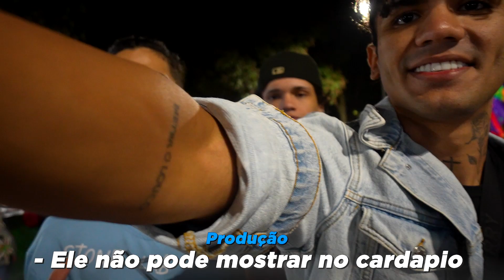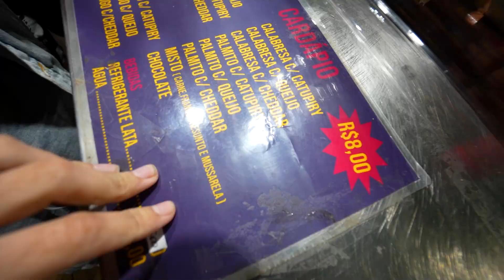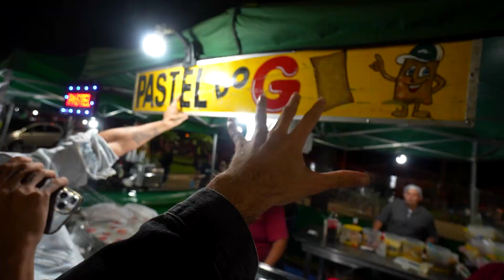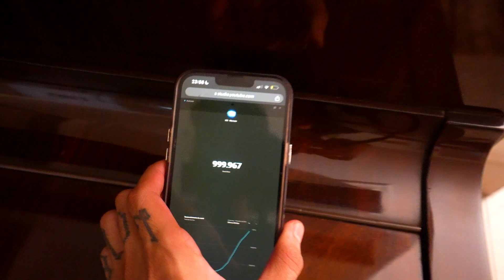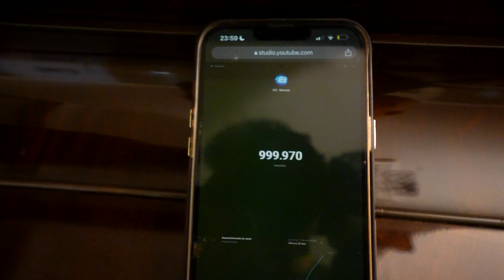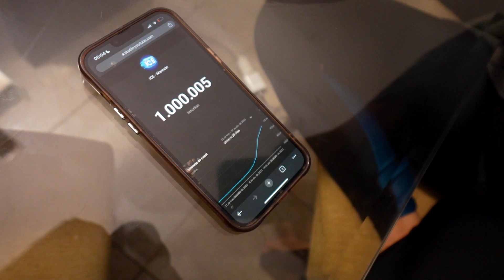O ÚLTIMO A FALAR GANHA R$10 MIL REAIS! ( É SÉRIO)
É TÓIS!